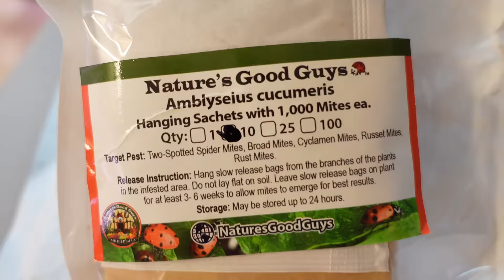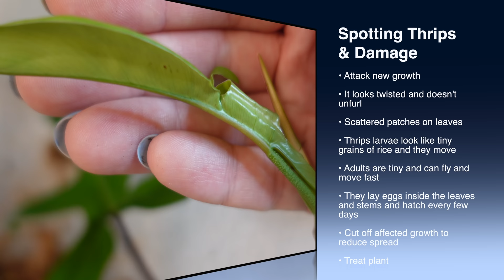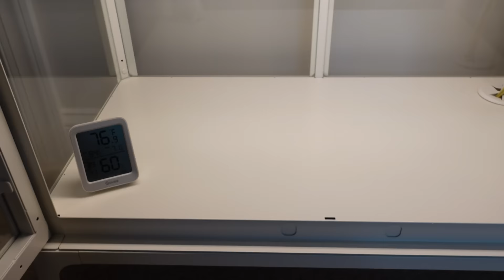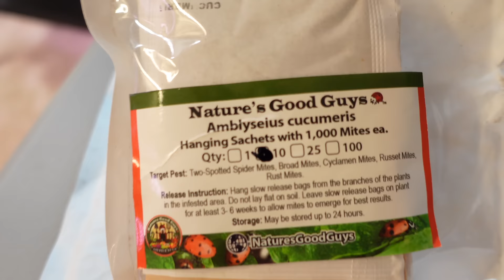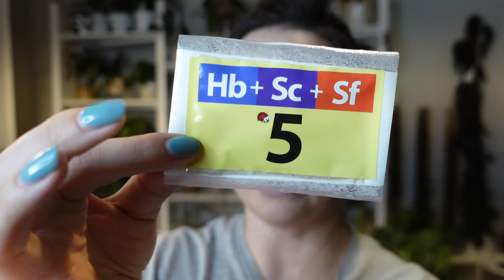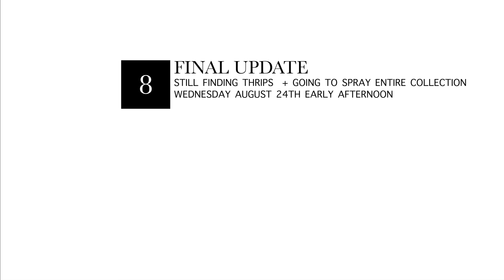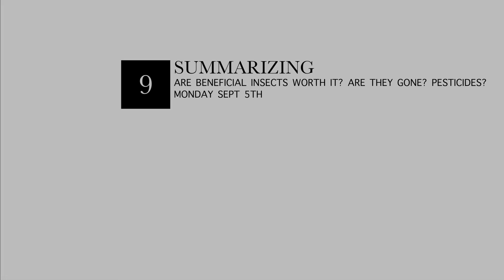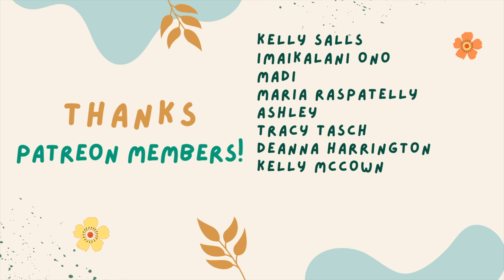How to Get Rid of THRIPS! | My Entire 2 MONTH Thrips Journey! | Using Beneficial Insects! | Vlog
This is my entire 2 month Thrips journey and I take you through my process of what I did during that time and using beneficial insects for the first time.  It was a very long journey but I hope this helps anyone that is struggling with them!

Timestamps:
00:00 Intro
02:47 First finding thrips
09:13 First round of beneficial mites
11:06 Next day
13:08 Beneficial Mites update
15:43 Second round of beneficials + nematodes
19:23 Second round update
22:39 Third round arrived
25:18 Final Update
29:32 Summarizing & my thoughts

Diatomaceous Earth

Captain Jack's Deadbug

Other Pest Control

🌱 PRODUCTS:

Thiccly Poles:

Fluval Stratum:

Moss Pole Supplies:

Nursery Pots:

Soil Mix:

Grow Lights:

Pest Control:

* I am not an expert - I'm sharing my process and what has worked for me through my own trial and error throughout several years of growing houseplants